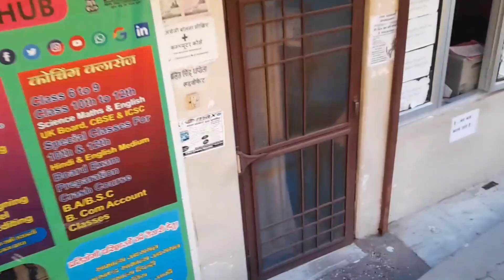BA WALE STUDENTS 😱😂 // VLOGS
BA WALE STUDENTS 😱😂 //Bastudents

GBV-01

1- Instagram id

. background sound--(no copyright you tune sound).
.use back music (no copyright you tune song).
.add- Thana bazar almora (263601)